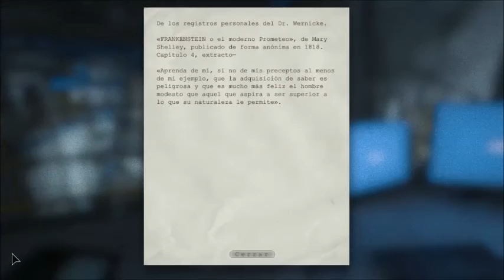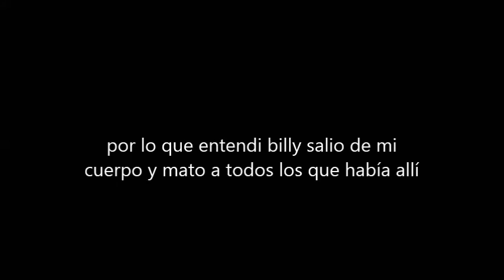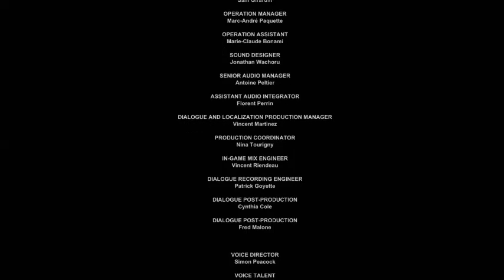Outlast/ FINAL/cap 16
bueno, llegamos al final, igual quedense tranquilos, voy a subir el dlc de outlast, gracias aquellos que siguieron la serie hasta el final.